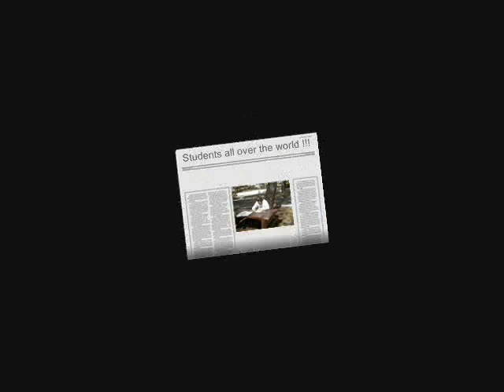Learning Hebrew at the post office - Home Ulpan Home Ulpan - Learn Hebrew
Watch the practice of a Hebrew lesson at Home Ulpan - Learning Hebrew in Israel
The Hebrew teacher Shlomit, takes the Hebrew students to practice their Hebrew lesson at the post office.